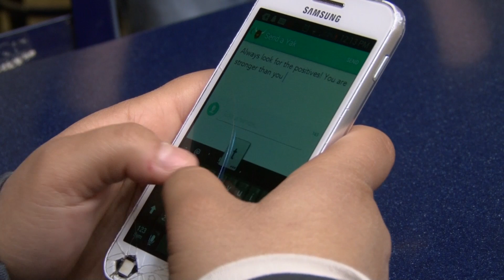Yik Yak PSA #5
Talon TV teamed up with Prevention and Outreach Services, Center for Select Respect, and Brockport Student Government in a campaign titled Take Back Yik Yak.